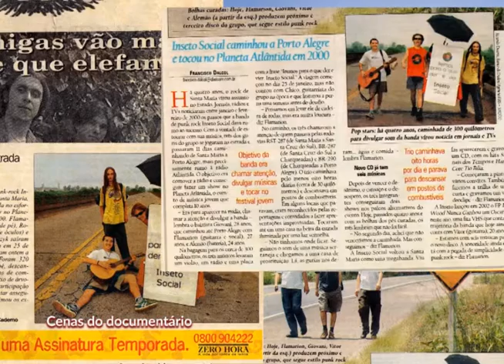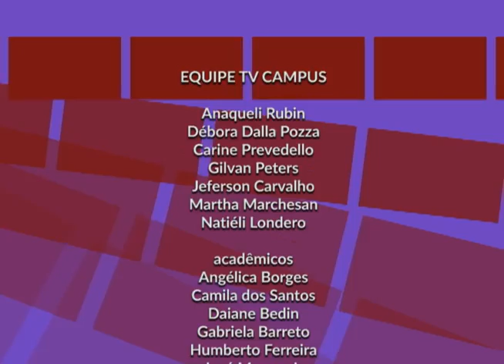Doc Nacional "Onde nasce a cultura underground" - Entrevista com Laiz Battisti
Entrevista com a produtora Laiz Battisti sobre o documentário "Onde Nasce a Cultura Underground".